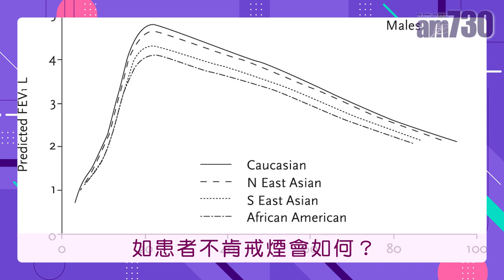新型呼吸機 助慢阻肺病人排走二氧化碳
如果急性積聚得太多二氧化碳於體內，嚴重可致昏迷、休克，患者主觀上亦會呼吸困難，有很高死亡風險。所以若嚴重慢阻肺病發作，以前病人要到醫院深切治療部，插喉幫助呼吸；而現時有一些用面罩的無創正氣壓呼吸機，就可幫到這些患者，超過九成因二氧化碳積聚入院的病人，都不再需要插喉。

bmgproductionmusic